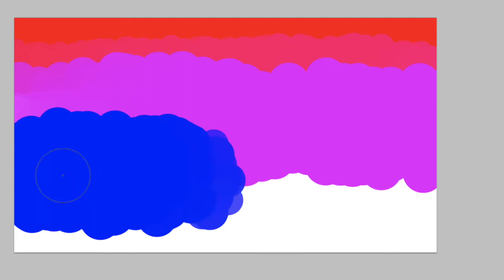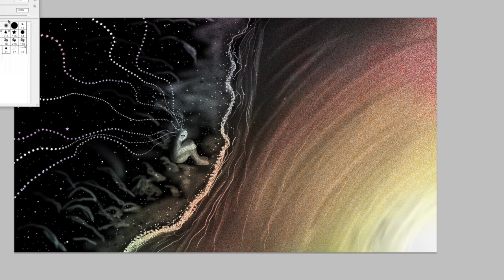Silent Sunset Digital Art Time lapse